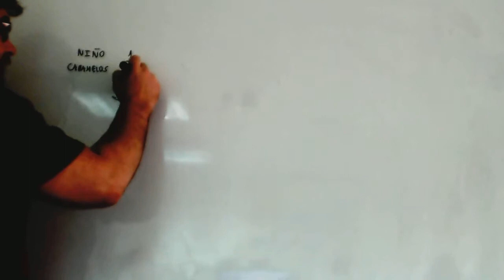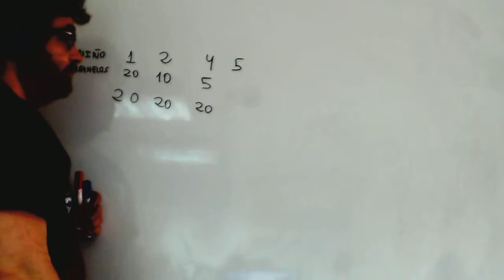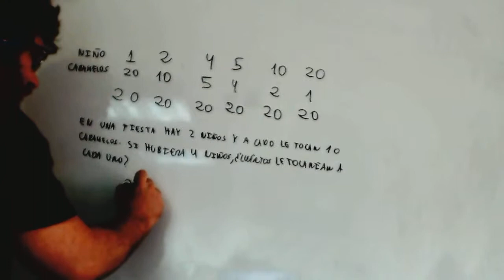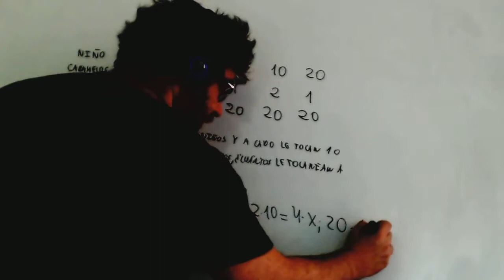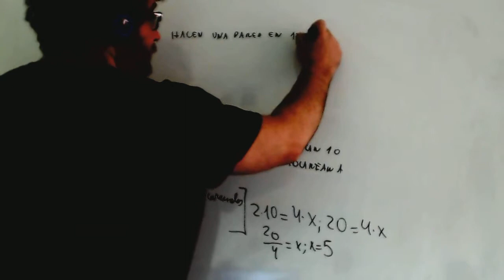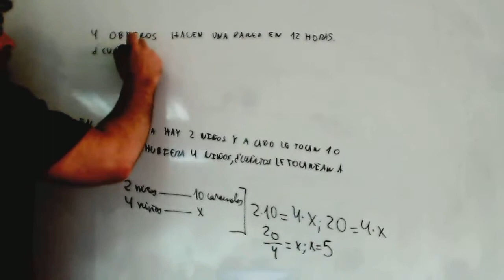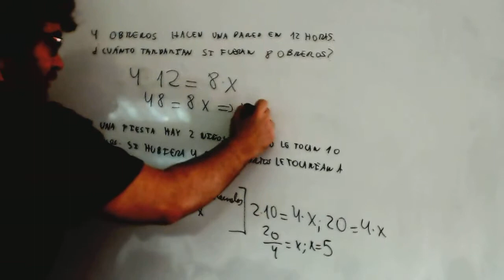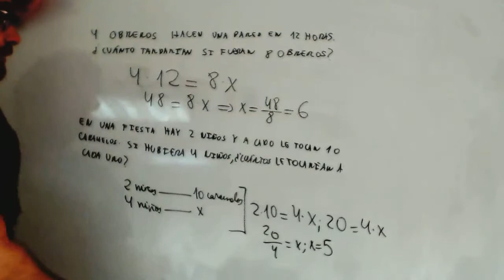Proporcionalidad inversa Matematicas 1º ESO Academia Usero Estepona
Proporcionalidad inversa Matematicas 1º ESO